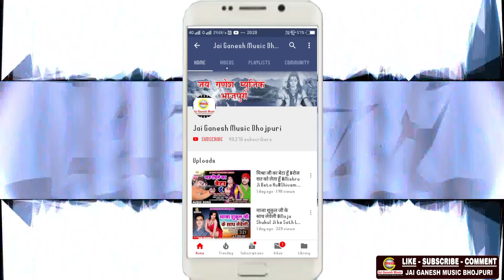कान्हा एक तेरा दिवाना - Krishna Bhajan - Kanha Ek Tera Diwana - Aditya Singh & Priya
► Album- Kanha Ek Tera Diwana
► Song - Kanha Ek Tera Diwana
► Singer - Aditya Singh & Priya
► Lyrics -Ram  Karan Yadav Bedardi
► Music Directer - Shyam Kamal
► Mix By - Jai Ganesh Digital Audio Studio
► Digital Head -